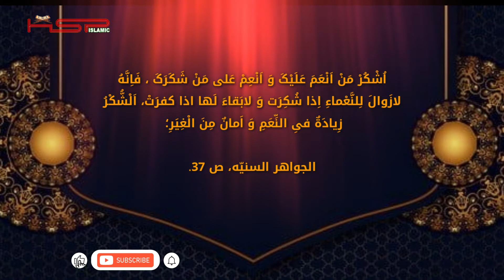حدیث قدسی | اهمیت احسان و سپاسگذاری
حدیث شریف قدسی در باره اهمیت احسان و سپاسگذاری

This video(حدیث قدسی | اهمیت احسان و سپاسگذاری) has been recorded by HSP ISLAMIC Team.
All the content is reserved with the HSP KABUL YouTube Channel.

Sound: Humayoon Sakhi
Hadith: حدیث قدسی | اهمیت احسان و سپاسگذاری

CAUTION!

HSP ISLAMIC
@HS ISLAMIC